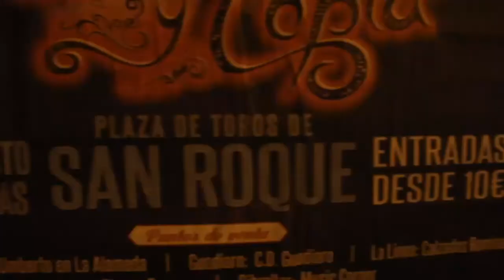san roque 2013 09 01 david morales y sandra cabrera